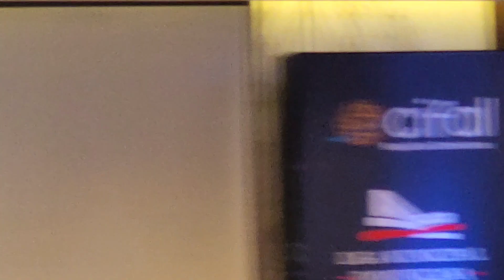28 de septiembre de 2024